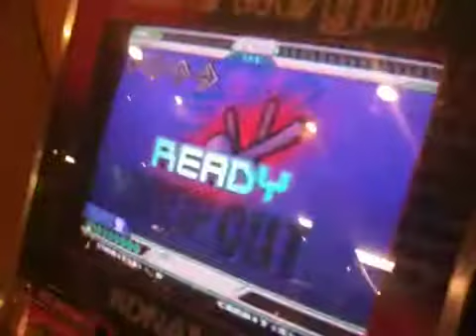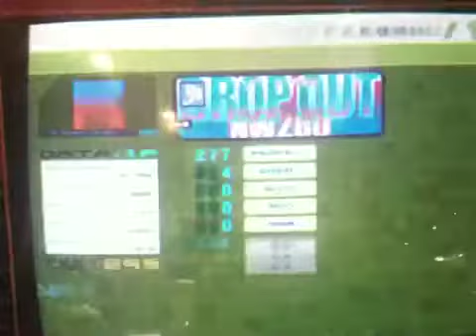Drop Out Oni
4 greats